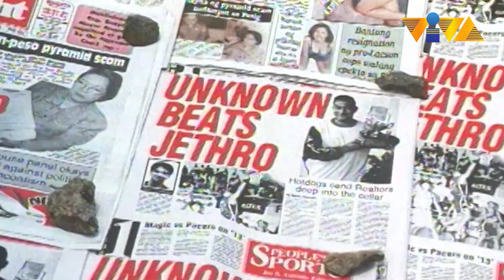Bakit ba lagi kayong nag-aalitan?!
Daig pa nila ang aso't pusa kung magbangayan!

Movies starring